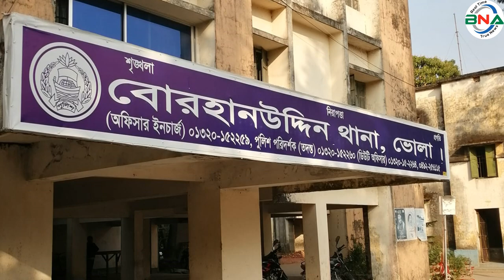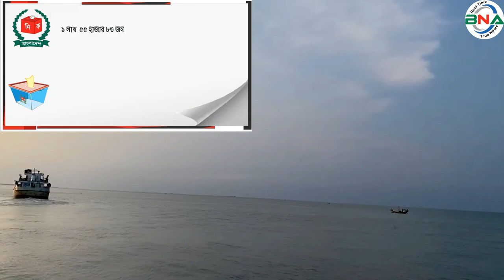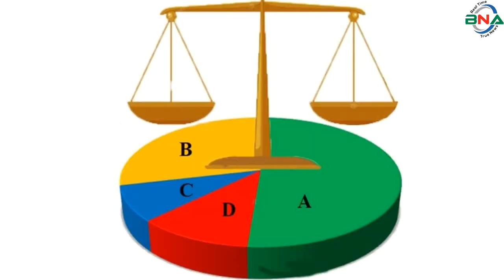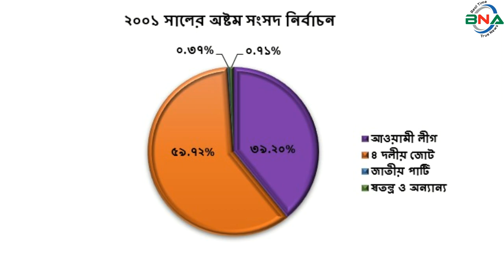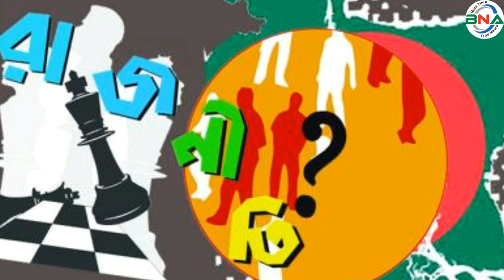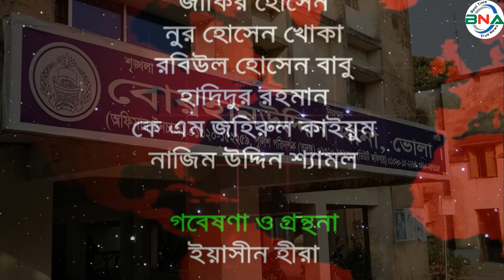দ্বাদশ সংসদ নির্বাচনের হালচাল:ভোলা-২ আসনে জিতবে কে?বাংলাদেশ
সংসদীয় আসন-১১৬
ভোলা-২ সংসদীয় আসনটি দৌলতখান এবং বোরহানউদ্দিন উপজেলা নিয়ে গঠিত।  এটি জাতীয় সংসদের ১১৬ তম আসন।
১৯৯১ সালের ২৭শে ফেব্রুয়ারি পঞ্চম সংসদ নির্বাচন অনুষ্ঠিত হয়। এই আসনে ভোটার ছিলেন ২ লাখ ৩৬  হাজার ৮ শত ৫১ জন।  ভোট প্রদান করেন ৭৯ হাজার ৮ শত ৭ জন।  নির্বাচনে আওয়ামী লীগের তোফায়েল আহমেদ বিজয়ী হন। নৌকা প্রতীকে তিনি পান ৩৮ হাজার ৬ শত ২৬ ভোট। তার নিকটতম প্রতিদ্বন্দ্বী ছিলেন জাতীয় পার্টির নাজিউর রহমান মনজুর। লাঙ্গল প্রতীকে  তিনি পান  ২৩ হাজার ৪ শত ৪৫ ভোট।
১৯৯৬ সালের ১৫ই ফেব্রুয়ারি ৬ষ্ঠ জাতীয় সংসদ নির্বাচন অনুষ্ঠিত হয়। তত্ত্বাবধায়ক সরকারের দাবিতে আওয়ামী লীগসহ সব বিরোধী দল এই নির্বাচন শুধু বর্জন করে ক্ষান্ত হয়নি, প্রতিহতও করে। নির্বাচনে বিএনপি, ফ্রিডম পার্টি এবং কিছু নামসর্বস্ব রাজনৈতিক দল, অখ্যাত ব্যক্তি প্রতিদ্বন্দ্বীতা করেন। ভোটারবিহীন এই নির্বাচনে বিএনপির নিজাম উদ্দিন আহমেদকে বিজয়ী ঘোষণা করা হয়। ষষ্ঠ জাতীয় সংসদ নির্বাচনের মাধ্যমে গঠিত এই সংসদের মেয়াদ ছিল মাত্র ১১ দিন। তত্ত্বাবধায়ক সরকার বিল পাশ হওয়ার পর সংসদ বিলুপ্ত ঘোষণা করা হয়।
১৯৯৬ সালের ১২ই জুন সপ্তম সংসদ নির্বাচন অনুষ্ঠিত হয়।  নির্বাচনে ভোটার ছিলেন ১ লাখ  ৫৫ হাজার ৮৩ জন।  ভোট প্রদান করেন ৯৬ হাজার ৪ শত ৭৭ জন।  নির্বাচনে আওয়ামী লীগের তোফায়েল আহমেদ বিজয়ী হন।  নৌকা প্রতীকে তিনি পান ৪৮ হাজার ৯ শত ২৪ ভোট।  তার নিকটতম প্রতিদ্বন্দ্বী ছিলেন বিএনপির হাফিজ ইব্রাহিম।  ধানের শীষ প্রতীকে  তিনি পান  ৪০ হাজার ৬ শত ৪৩ ভোট।
২০০১ সালের ১লা অক্টোবর  অষ্টম সংসদ নির্বাচন অনুষ্ঠিত হয়।  নির্বাচনে ভোটার ছিলেন ২ লাখ ৭২ হাজার ২ শত ৫৬ জন।  ভোট প্রদান করেন ১ লাখ ৩৮ হাজার ৮ শত ৫৬ জন।  নির্বাচনে বিএনপির হাফিজ ইব্রাহিম বিজয়ী হন। ধানের শীষ  প্রতীকে তিনি পান ৮২ হাজার ৯ শত ২৭ ভোট। তার নিকটতম প্রতিদ্বন্দ্বী ছিলেন আওয়ামী লীগের তোফায়েল আহমেদ।  নৌকা  প্রতীকে তিনি পান ৫৪ হাজার ৪শত ৩৭ ভোট।
২০০৮ সালের ২৯শে ডিসেম্বর নবম সংসদ নির্বাচন অনুষ্ঠিত হয়।  নির্বাচনে ভোটার ছিলেন ২ লাখ ৩৭ হাজার ৩ শত ৬৪ জন।  ভোট প্রদান করেন ১ লাখ ৯৪ হাজার ৮ শত ৮৫ জন।  নির্বাচনে আওয়ামী লীগের তোফায়েল আহমেদ বিজয়ী হন। নৌকা প্রতীকে তিনি পান ১ লাখ ৮ হাজার ৬ শত ২৮ ভোট। তার নিকটতম প্রতিদ্বন্দ্বী ছিলেন বিএনপির আশিকুর রহমান। ধানের শীষ প্রতীকে তিনি পান ৮১ হাজার ৫ শত ১৮ ভোট।
২০১৪ সালের ৫ই জানুয়ারি দশম জাতীয় সংসদ নির্বাচন অনুষ্ঠিত হয়। নির্বাচনে ভোটার ছিলেন ২ লাখ ৫৩ হাজার ৬ শত ১৬ জন। ভোট প্রদান করেন ১ লাখ ৬৬ হাজার ৩ শত ৬৬ জন।  নির্বাচনে  আওয়ামী লীগের আলী আজম বিজয়ী হন। নৌকা প্রতীকে তিনি পান ১ লাখ ৫৬ হাজার ৬ শত ৯৯ ভোট। তার নিকটতম প্রতিদ্বন্দ্বী ছিলেন আনোয়ার হোসেন মন্জুর নেতৃত্বাধীন জাতীয় পাটির ছালাউদ্দিন। বাই সাইকেল প্রতীকে তিনি পান ৮ হাজার ৫ শত ৬১ ভোট। তত্ত্বাবধায়ক সরকারের দাবিতে বিএনপি নেতৃত্বাধীন ২০ দলীয় জোট এই নির্বাচনে অংশগ্রহণ করেনি।

২০১৮ সালের ৩০শে ডিসেম্বর একাদশ সংসদ নির্বাচন অনুষ্ঠিত হয়। নির্বাচনে ভোটার ছিলেন ২ লাখ ৯৭ হাজার ২ শত ২১ জন। ভোট প্রদান করেন ২ লাখ ৪৯ হাজার ৬ শত  ২৩ জন।
নির্বাচনে প্রার্থী ছিলেন ৩ জন।  নৌকা প্রতীকে আওয়ামী লীগের  আলী আজম, ধানের শীষ প্রতীকে বিএনপির  হাফিজ ইব্রাহিম ও হাতপাখা প্রতীকে ইসলামী আন্দোলন বাংলাদেশের ওবায়দুর রহমান প্রতিদ্বন্দ্বীতা করেন।
নির্বাচনে আওয়ামী লীগের আলী আজম বিজয়ী হন।  নৌকা প্রতীকে তিনি পান ২ লাখ ২৫ হাজার ৭ শত ৩৭ ভোট।  তার নিকটতম প্রতিদ্বন্দ্বী ছিলেন বিএনপির হাফিজ ইব্রাহিম। ধানের শীষ প্রতীকে তিনি পান মাত্র ১৪ হাজার ৩শত ১৪ ভোট। কারচুপির অভিযোগে বিএনপি নেতৃত্বাধীন জাতীয় ঐক্যফ্রন্ট নির্বাচন বর্জন ও ফলাফল প্রত্যাখান করে।
পর্যবেক্ষণে দেখা যায়, পঞ্চম, সপ্তম, নবম, দশম ও একাদশ জাতীয় সংসদ নির্বাচনে আওয়ামী লীগ বিজয়ী হয়।  বিএনপি বিজয়ী হয় শুধুমাত্র ১১ দিনের ষষ্ঠ ও অষ্টম সংসদ নির্বাচনে।
দ্বাদশ সংসদ নির্বাচনকে সামনে রেখে বিএনএ নিউজ টুয়েন্টি ফোর এর গবেষণা টিম দৈবচয়ন পদ্ধতিতে সারাদেশে জরিপ চালায়। জরিপে অংশগ্রহণকারি বেশীরভাগ ভোটার ১৯৯১ সালের পঞ্চম, ১৯৯৬ সালের সপ্তম, ২০০১ সালের অষ্টম ও ২০০৮ সালের নবম জাতীয় সংসদ নির্বাচনকে সুষ্ঠু, নিরপেক্ষ ও অংশগ্রহণমূলক হয়েছে বলে অভিমত ব্যক্ত করেন। তারই ভিত্তিতে বিএনএ নিউজ টুয়েন্টি ফোর ভোলা-২ আসনে পঞ্চম, সপ্তম, অষ্টম ও নবম এই ৪টি নির্বাচনের প্রদত্ত ভোটের পরিসংখ্যানকে মানদন্ড ধরে আওয়ামী লীগ, বিএনপি,  জাতীয় পার্টি ও জামায়াতে ইসলামীর সাংগঠনিক শক্তি বিশ্লেষণের মাধ্যমে একটি কল্পানুমান উপস্থাপনের চেষ্টা করেছে।
ভোলা-২ সংসদীয় আসনের বর্তমান সংসদ সদস্য আলী আজম। দ্বাদশ জাতীয় সংসদ নির্বাচনে তিনি আবারও মনোনয়ন চাইবেন। এছাড়াও মনোনয়ন চাইবেন বাংলাদেশ আওয়ামী লীগের উপদেষ্টামণ্ডলীর সদস্য ও সাবেক সাংসদ ইউসুফ হোসেন হুমায়ুন, কেন্দ্রীয় যুবলীগের সভাপতিমণ্ডলীর সদস্য মাহবুবুর রহমান, ঢাকা মহানগর স্বেচ্ছাসেবক লীগের যুগ্ম সাধারণ সম্পাদক আবুল কালাম আজাদ হাওলাদার।
বিএনপি থেকে মনোনয়ন চাইবেন সাবেক এমপি বিএনপির কেন্দ্রীয় কমটির সদস্য হাফিজ ইব্রাহিম। কোনো কারণে তিনি নির্বাচনে অংশ নিতে না পারেন সেক্ষেত্রে তার ছেলে ভোলা জেলা বিএনপির সদস্য ব্যারিস্টার মারুফ ইব্রাহিম মনোনয়ন চাইবেন।  কিন্তু তার রাজনৈতিক অভিজ্ঞতা ও নেতাকর্মীদের সঙ্গে যোগাযোগ নেই।
ভোলা ২ আসনে বিএনপির মনোনয়নের ক্ষেত্রে এগিয়ে আছেন কেন্দ্রীয় শ্রমিক দলের উপদেষ্টা বিশিষ্ট ব্যবসায়ী রফিকুল ইসলাম মমিন। একাদশ জাতীয় সংসদে তাকে মনোনয়ন দেয় বিএনপি। কিন্তু রহস্যজনক কারণে প্রতীক বরাদ্দ দেয় হাফিজ ইব্রাহিমকে। একাদশ জাতীয় সংসদ নির্বাচনের পর থেকে সাংগঠনিক কার্যক্রম থেকে বিরত রয়েছেন হাফিজ ইব্রাহিম। দলের নেতাকর্মীদের সঙ্গে গত ১৪ বছর ধরে হাফিজ পরিবারের একধরনের দূরত্ব তৈরি হয়েছে। এছাড়া হাফিজ ইব্রাহীম, তার স্ত্রী মাফরুজা সুলতানা এবং তার ভাই বির্তকিত ব্যবসায়ি গিয়াস উদ্দিন আল মামুনের বিরুদ্ধে অর্থপাচারসহ অসংখ্য